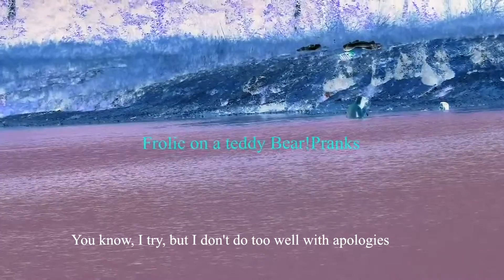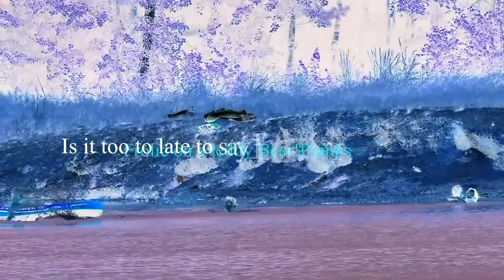Justin Bieber -Sorry _This Is A Free Parody!